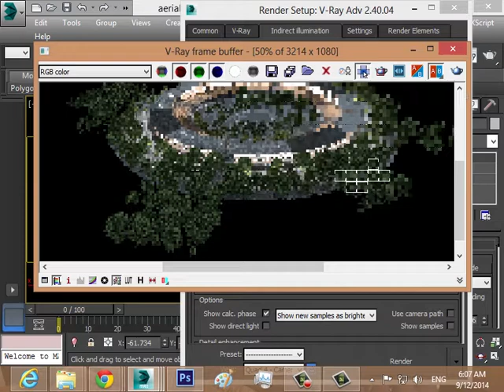PostProduction in Arabic - Workshop 02-04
Post Production in Arabic

My Behance
Personal project with some nice shots shown in video games trailers form 2013 to 2015 .. thanks a lot of those people creative this awesome stuff and made us happy with that .

Soundtrack from Two steps from hell called "For the win "